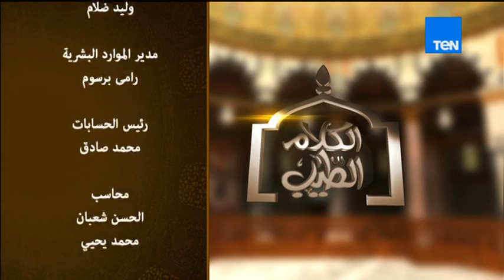برنامج الكلام الطيب El Kalam El Tayeb | الشيخ رمضان عبد المعز - من الأقوال الخاطئة"لا حياء فى الدين"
الكلام الطيب حلقة الأربعاء 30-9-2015